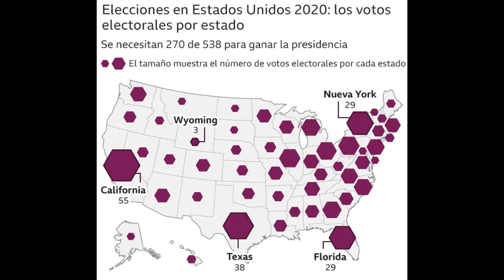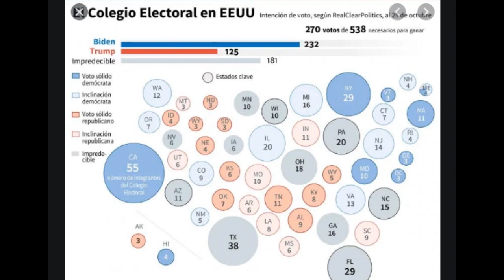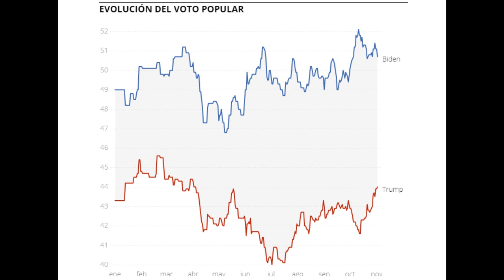Quien va a Ganar Elecciones Estados Unidos 2020 🔴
~ Alfredomatta